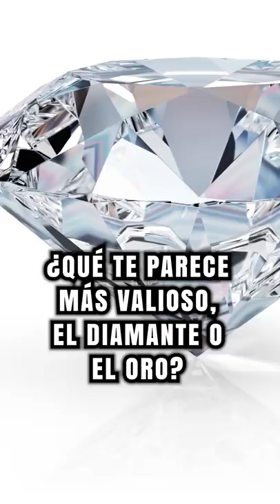¿Qué te parece más valioso, el diamante o el oro?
𝓜𝓾𝓬𝓱𝓪𝓼 𝓰𝓻𝓪𝓬𝓲𝓪𝓼

𝓙𝓙 😘👌